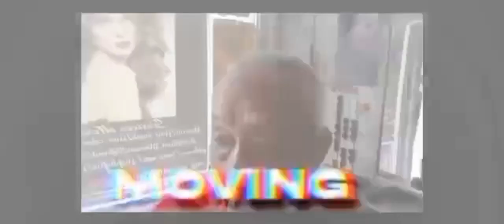pls subscribe to my YouTube channel ko simpatiko Kasisor Vlog